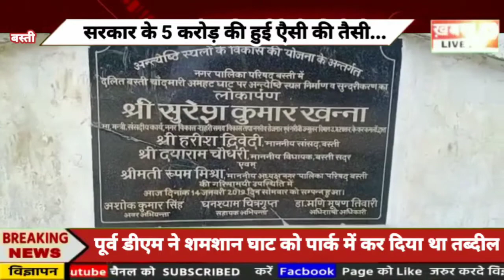बस्ती: सरकार के 5 करोड़ बजट की हुई ऐसी की तैसी, शमशान घाट, पार्क और बारात घर में उलझे अफसर!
खबर up live is the most trustworthy, credible and populer web channel for your daily news updates about in india. It is a part of the khabar up live private limited. This is all the updates, breaking news, analysis and stories from all states. Be it politics, entertainment,sprots, education and major cities of the states, you can all the inputs only khabaruplive.

खबर up live pvt ltd.